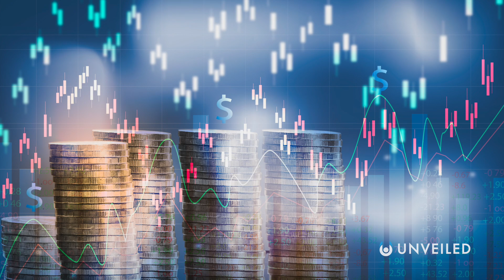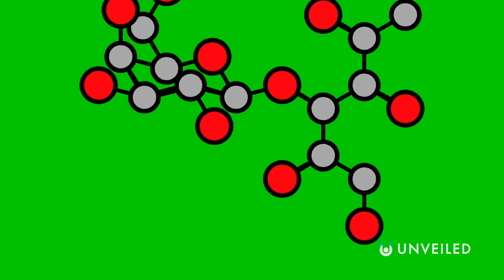What If We Ran Out Of Sugar? | Unveiled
We’re often told that sugar is bad for you... But if it really is something to be avoided, then why don’t we just abandon it completely? In this video, Unveiled discovers what would happen if the world ran out of sugar. What would happen to our bodies? Would our diets really improve? And could the global economy cope without the sugar trade? What would YOU do if there was a sugar shortage?